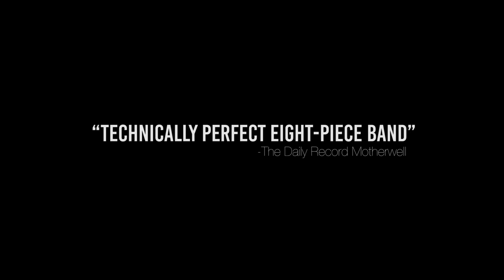Ultimate Bowie LIve The Customs House April 2023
Ultimate Bowie
Thursday 6th April

👨‍🎤 In an authentic celebration and salute to David Bowie Ed Blaney and his fantasic 7 piece band will transport you across the golden years of Bowie. The ChangesOneBowie Tour is a reflection of the compilation album released in 1976 and features all of Bowie’s hits throughout his career. A spectacular show with full multimedia production.

“Keep up the great work, you guys are awesome”
Carmine Rojas, Bowie’s bass player 1983-87